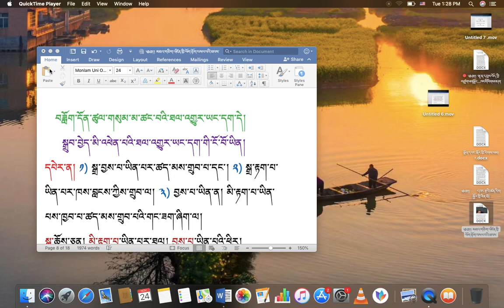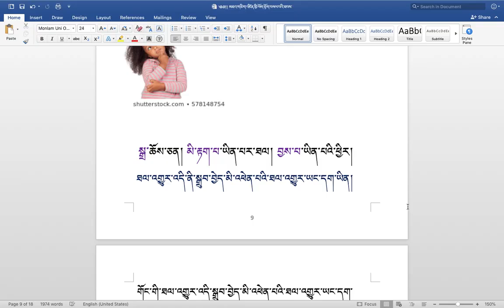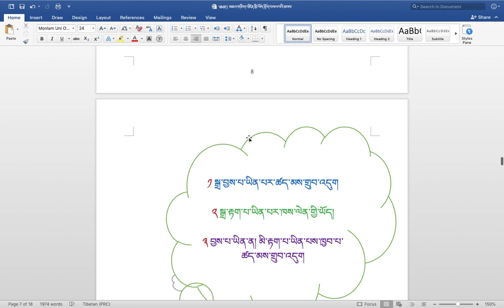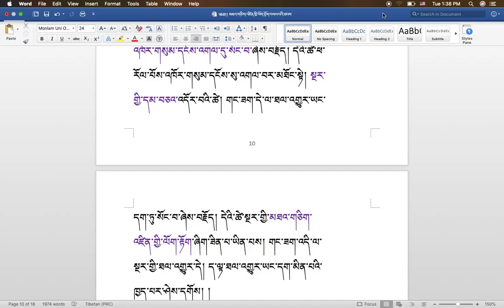རིགས་ལམ་སློབ་ཁྲིད། 225 ཐལ་འགྱུར་སྐོར། ( ༨ ) DIALECTIC